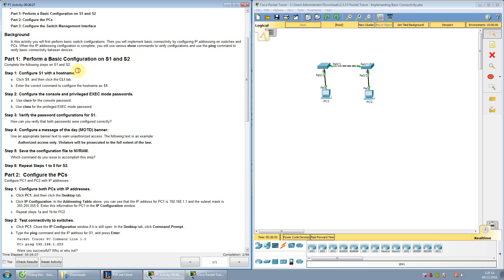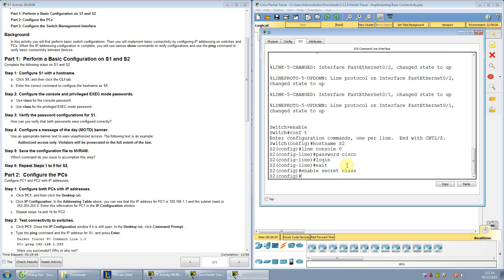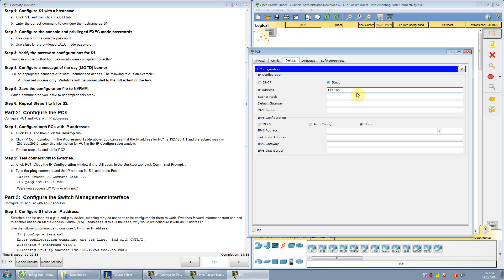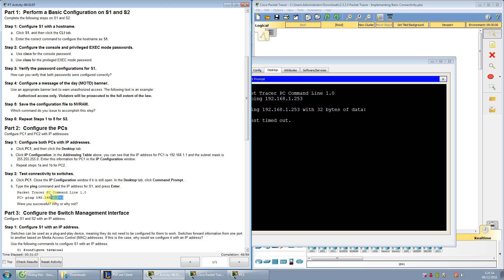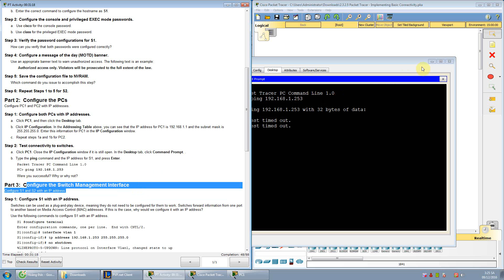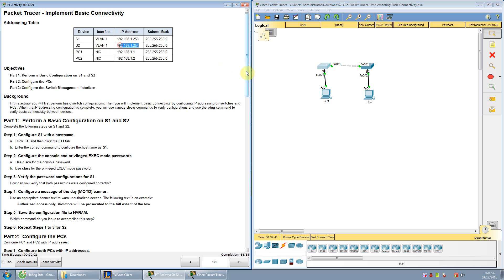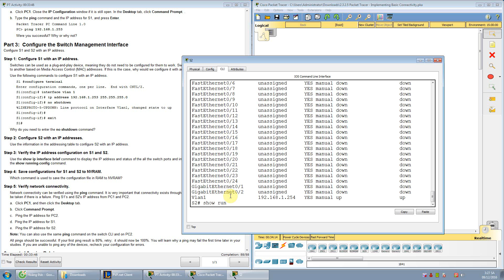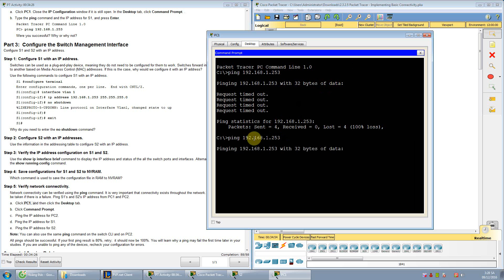[CCNA S1] 2.3.2.5 Packet Tracer - Implementing Basic Connectivity